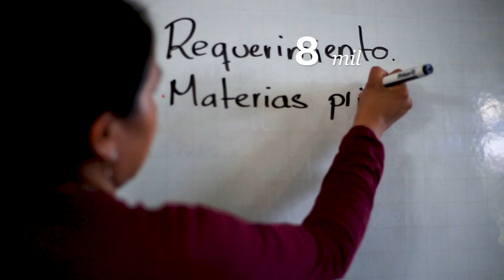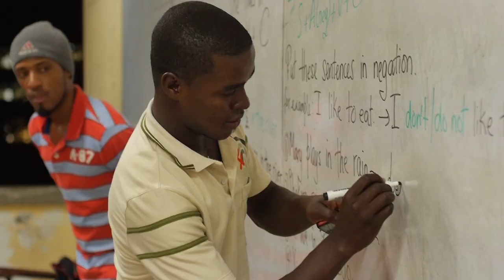El Plan de Desarrollo es educación de calidad para todos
¡La educación abre puertas, ayuda a alcanzar sueños y cambia vidas! En el Plan de Desarrollo 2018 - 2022 el Gobierno del Presidente Iván Duque traza una ruta de acceso a la educación de calidad desde la primera infancia hasta la educación superior.